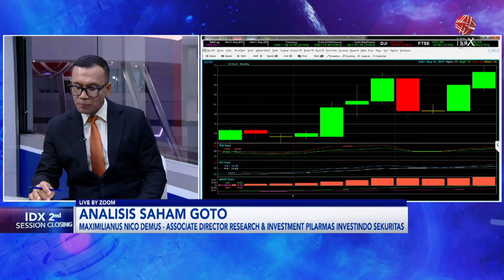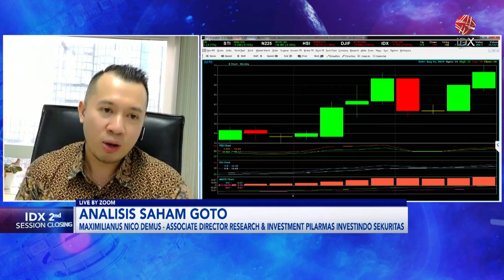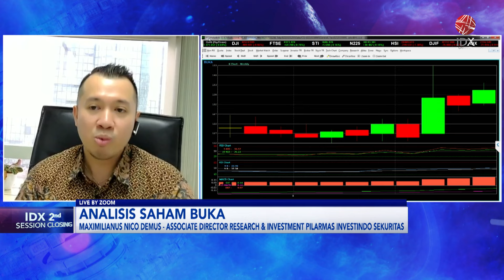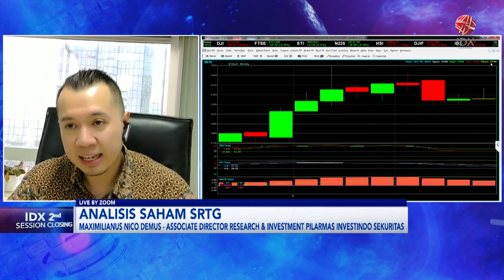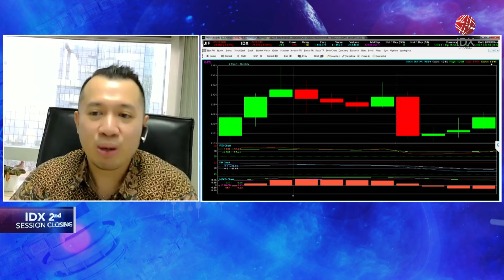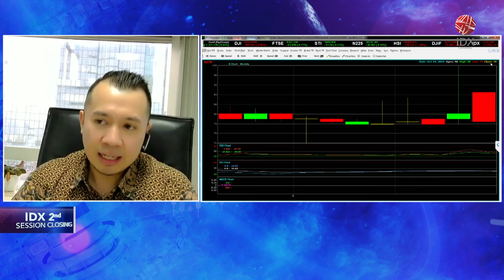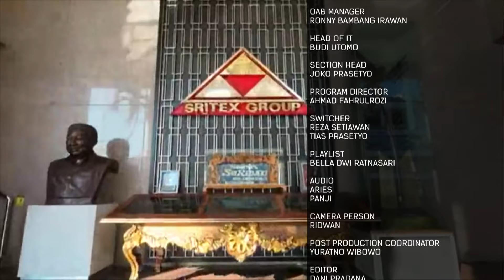Analisis Saham Pilihan: GOTO, BUMI, ISAT, BUKA | IDX CHANNEL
"Saksikan tayangan kami Official Youtube IDX Channel di Program 2nd Session Closing, Kamis (24/10/2024) dengan Tema Analisis Saham Pilihan: GOTO, BUMI, ISAT, BUKA"